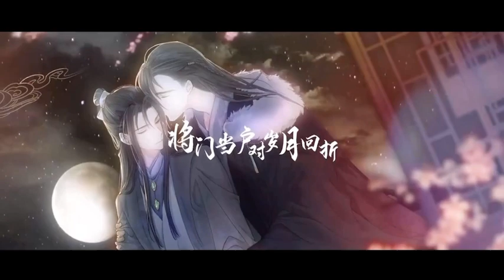「當年萬裡覓食封侯」廣播劇第一季·主題曲·漫漫何其多原著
「少年心事堪破舊事如霜寒便再溫熱將門當戶對歲月回折」

@貓耳FM @火星小說聯合出品@晉江文學城@漫漫何其多原著@北斗企鵝& @玉蒼紅廣播劇製作，廣播劇《當年萬裡覓食封侯》主題曲《少年作歸客》。

原著：@漫漫何其多
唱：冥月@冥月月
作曲/編曲：玉面@玉面大叔
作詞：小驢@小馬戶口合
笛子：囚牛@笛呆囚牛
二胡：二胡妹@Oo二胡妹oO
混音：@dB音訊工作室
繪圖：昊@昊_KSbot 鶴相歡@北極婧
題字： @許慶照
影片：貓湯
海報設計：時論@以庸以拙的時論是學習發電機
製片：@貓耳FM @火星小說
監製：等待蒼老@粉紅鬍子Vincent
紅線@Chris線
阿白@plume啊白